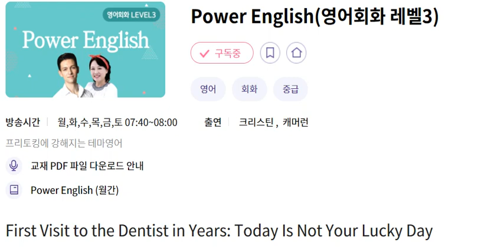PE 20240725 First Visit to the Dentist in Years; Today Is Not Your Lucky Day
First Visit to the Dentist in Years; Today Is Not Your Lucky Day
03:06 Power Dialog